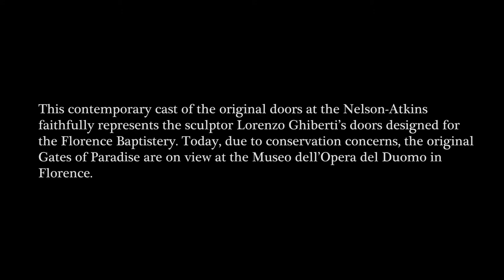A Director’s Perspective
A massive pair of monumental bronze doors considered to be the defining moment of the Italian Renaissance is now installed at The Nelson-Atkins Museum of Art in Kansas City. The original doors were created in the 15th-century by Renaissance sculptor Lorenzo Ghiberti and his workshop for the east facade of the Baptistery of Saint John in Florence, Italy. This promised gift was made possible by museum Trustee Paul DeBruce and his wife, Linda Woodsmall-DeBruce. These videos tell the amazing story of this installation.